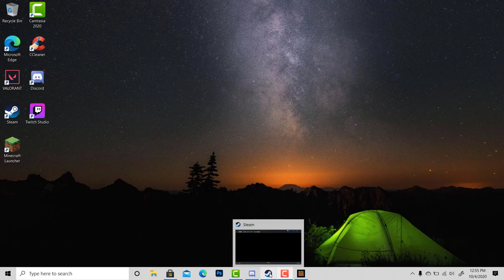bruh I'm back - sampley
im backkkk